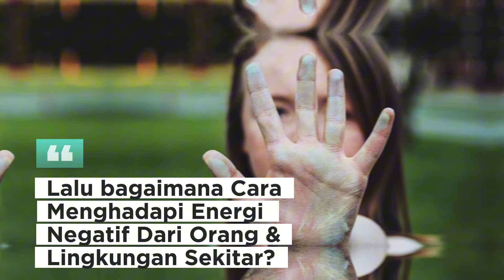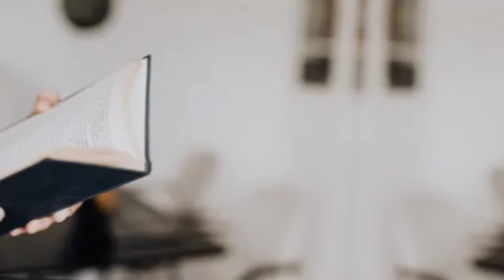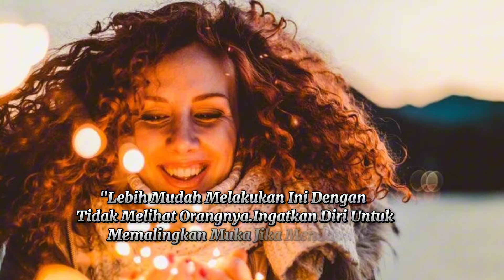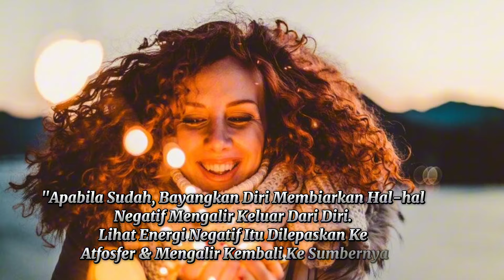8 Cara Menghadapi Energi Negatif Dari Orang Dan Lingkungan Sekitar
Energi negatif adalah diciptakan oleh seseorang dan bisa memengaruhi lingkungan. Energi negatif adalah berupa pikiran negatif atau buruk, emosi negatif atau buruk, hingga tindakan negatif atau buruk. Lalu bagaimana cara menghadapi energi negatif dari orang dan lingkungan sekitar?

• Kepada kalian yang sudah menonton vidio ini, yang sudah melihat channel youtube saya

See u 🤗🥰

Sumber ; Liputan6.com